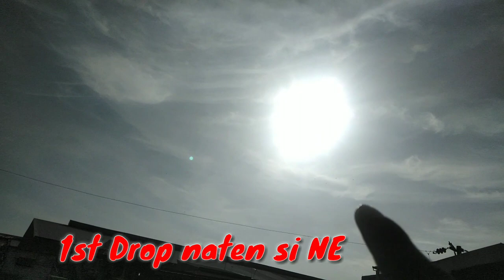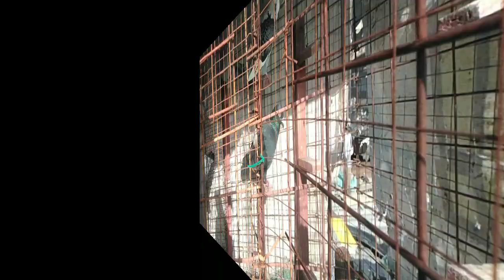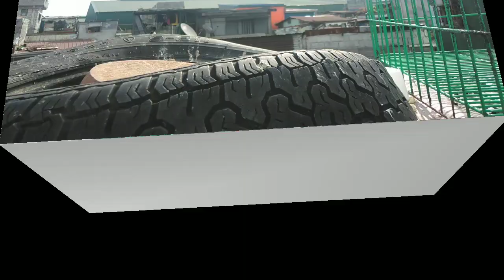youtube video #-7CxEkeKrco